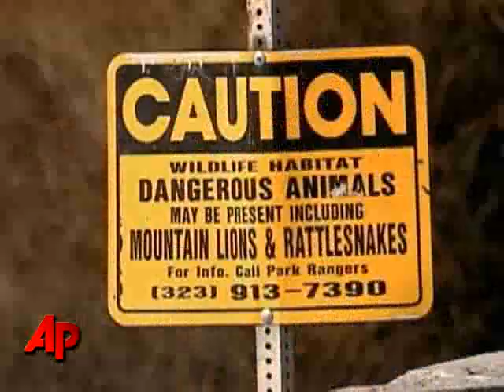The Simmons Sisters Spawn New Series on MTV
After five successful seasons of "Run's House," Vanessa and Angela Simmons - daughters of rapper Rev. Run - branch off into their own reality series "Daddy's Girls." (Dec. 29)